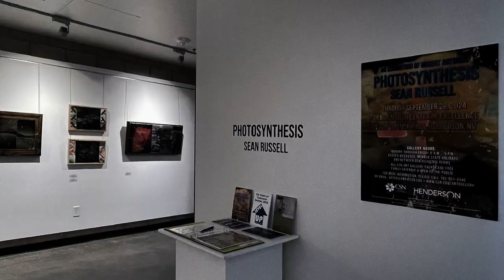Photosynthesis:An Exhibition of Recent Artwork by Sean Russell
The CSN Art Galleries are excited to announce the opening of their newest art gallery in collaboration with the CSN Henderson Campus and the City of Henderson. Now open at the Debra March Center of Excellence is an exhibition of collage and photographic based artwork by CSN Program Coordinator and Professor of Art & Art History, Sean Russell. “Photosynthesis: An Exhibition of Recent Artwork by Sean Russell,” opened, Friday, March 29, 2024, and will run through Saturday, September 28, 2024, in the Art Gallery at the City of Henderson’s